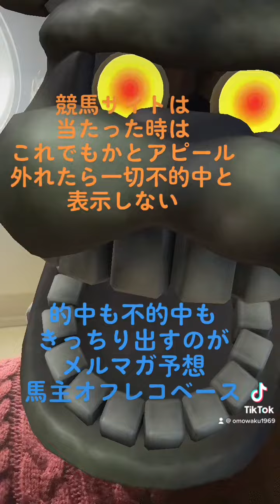馬主オフレコベースのメルマガ予想 リンク先は概要欄を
メルマガ予想はここで